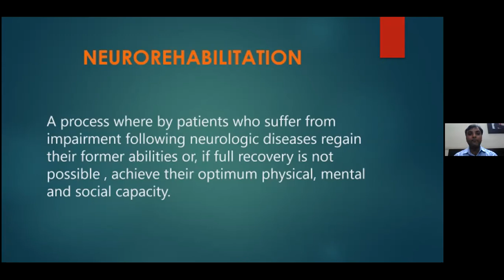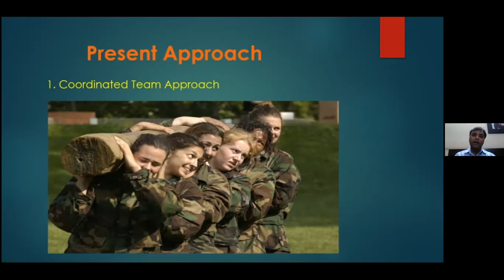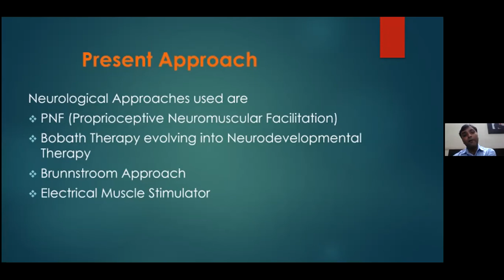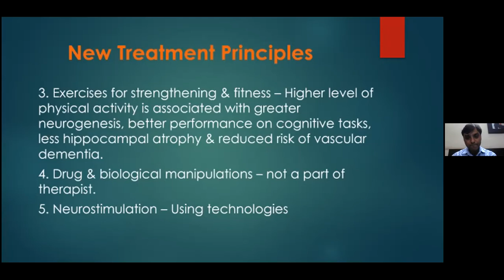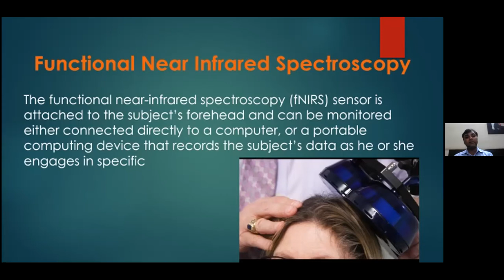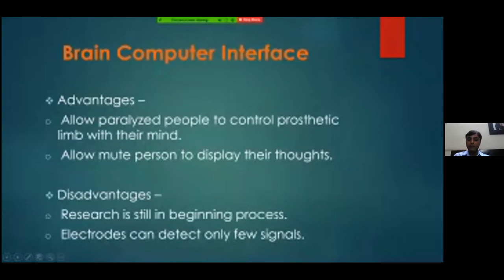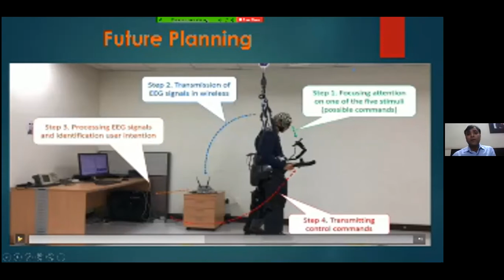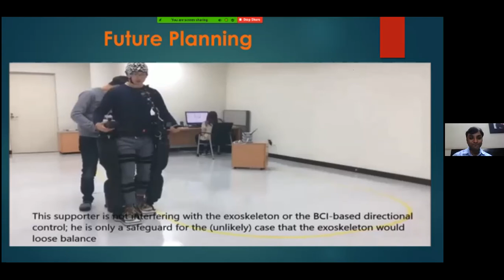Neuro Rehabilitation By Dr Kapil Mago, PT.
Organised By The Physio Inculcators.